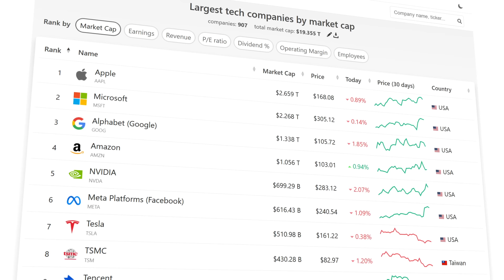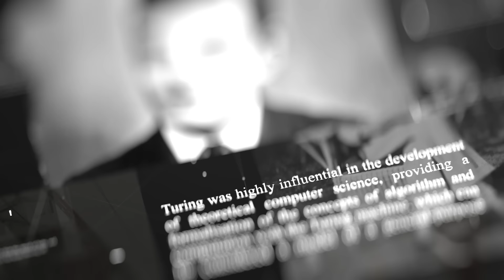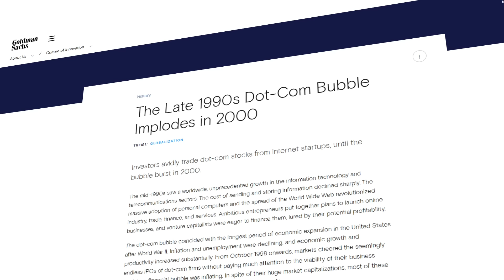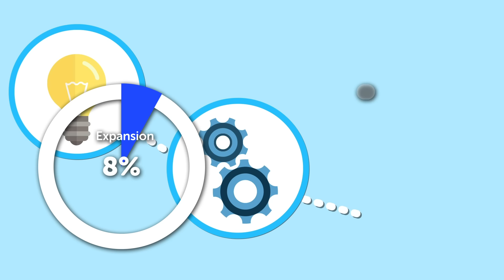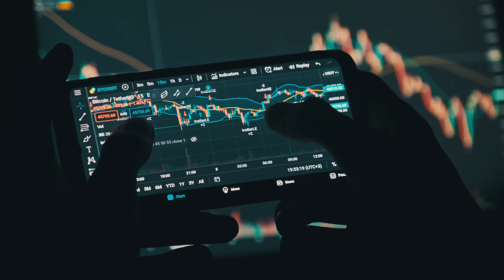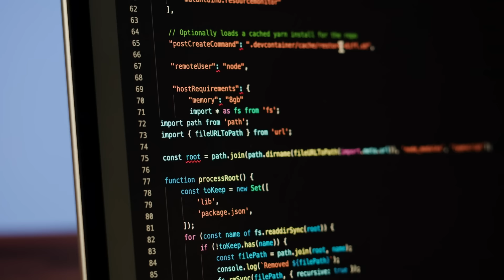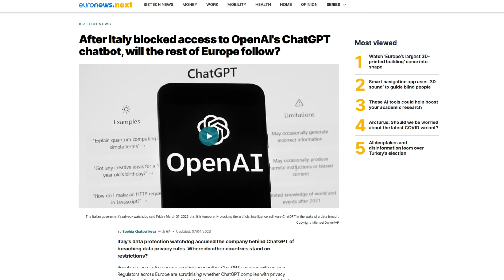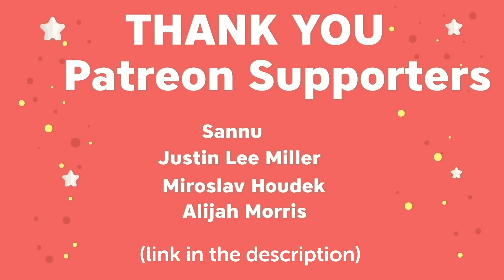Why Europe Failed in Tech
Get ready for an enlightening deep-dive into one of the most intriguing questions of the tech industry: 'Why has Europe struggled to produce its own tech giants like Apple or Google?' This thought-provoking analysis will unravel the complexities of Europe's tech sector, shedding light on the factors contributing to Silicon Valley's dominance.

From regulatory challenges and startup culture to investment ecosystems and education, we will cover a wide range of factors that have stymied Europe's rise as a tech powerhouse. Featuring expert opinions, comprehensive research, and compelling data, this video dissects the root causes of this technological disparity.

If you're interested in technology, entrepreneurship, or global economic dynamics, you won't want to miss this. Join us as we delve into the untold story of Europe's tech industry, presenting insights that have yet to be widely discussed.

Let's spark a conversation that might just change the future of the tech world!

Europe tech failure, Why Europe can't compete with Silicon Valley, Europe's, tech renaissance, Can Europe catch up to Silicon Valley? The future of European tech The European tech revolution Silicon Valley vs. Europe Tech giants Entrepreneurship Innovation Culture Regulation Education Government

Interesting stuff I found for myself: